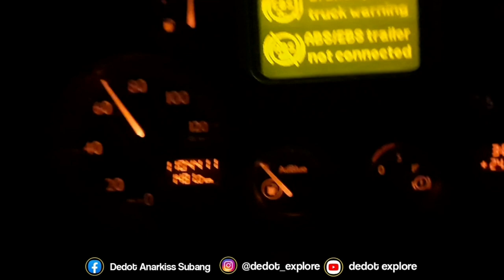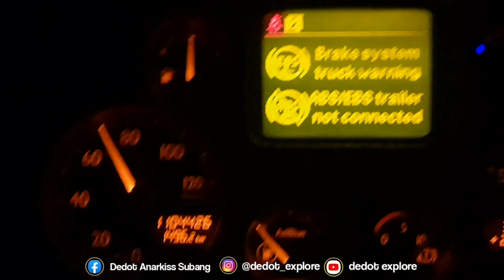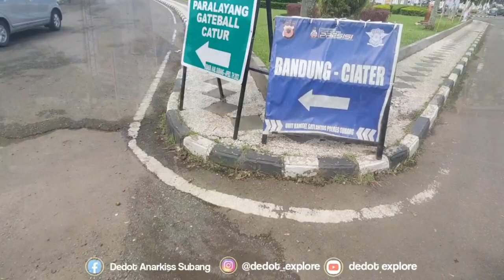SEMARANG TO SUBANG,MOBIL TRUK Rasa Seperti BUS Nyamannya ‼️TRUCK EROPA|| Vlog Truk Driver Siba Surya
Salam sehat slalu dan semangat slalu tanpa batas dari saya DEDOT EXPLORE
Ini adalah trip perjalanan perjalanan saya bersama truk trailer lintas jawa sampai sumatera
melintasi antar pulau dan provinsi serta kota kota
Pelabuhan dan tempat pemandangan rute rute jalan yang ada di indonesia

Saksikan terus dan dukung terus perjalanan saya ya di channel  saya " DEDOT EXPLORE "

Semoga kalian dimanapun slalu sehat dan semangat terus yaaa

Besar kata saya ucapkan terimakasih yaaa
Terus berjuang penuh semangat dan jangan lupa beriring dengan doa doa

Kerja keras harus beriring doa
Berdoa dan berbagi nan bersedekah